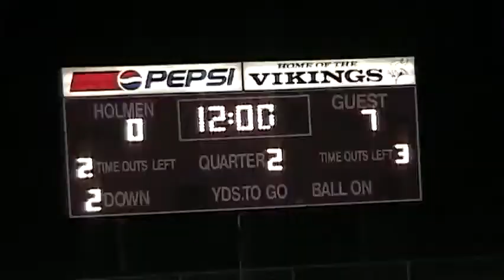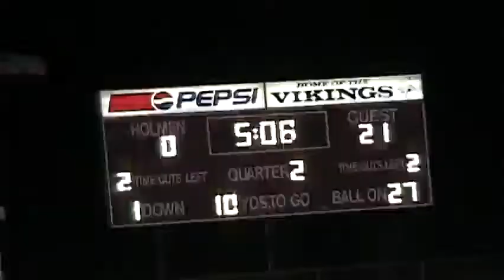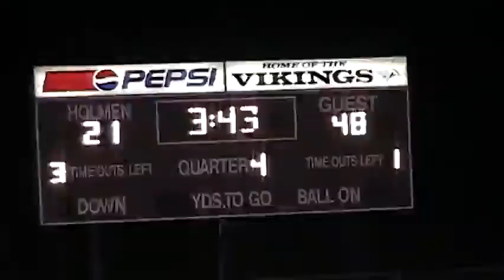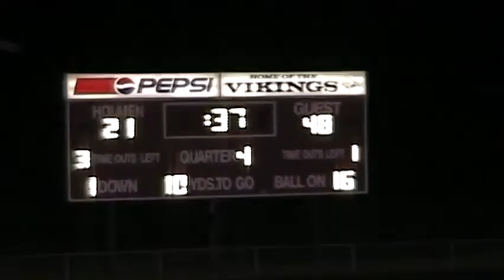2006 Onalaska vs Holmen Football 10 13 2006